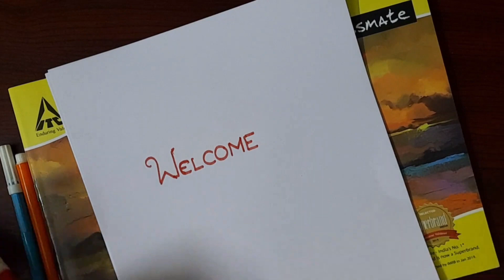Vehicles drawing(A perfect day would be To get into the car,Drive Out to Yosemite, and go Camping)